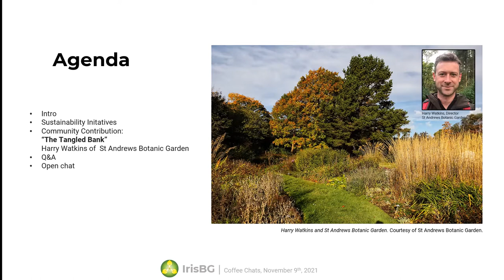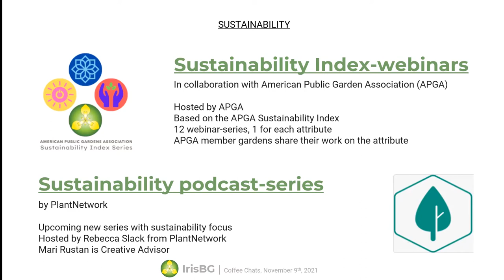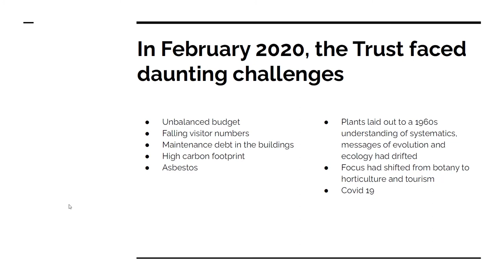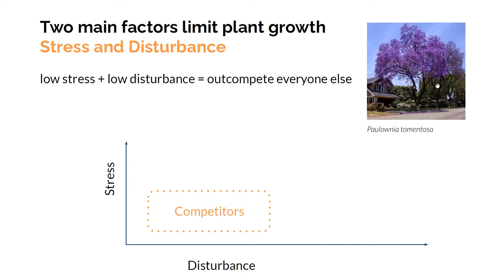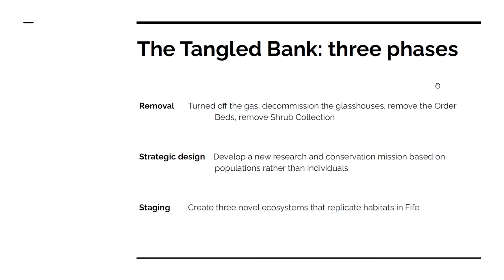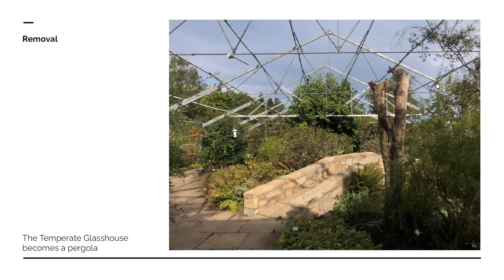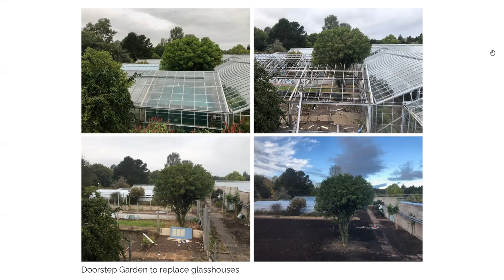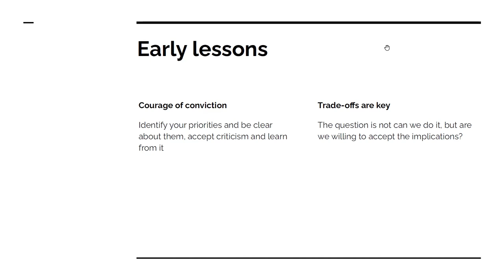A timely response to biodiversity crisis – "The Tangled Bank" | IrisBG Coffee Chat, November 2021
What can a botanic garden do to improve their carbon print? Can you have a botanic garden without a systematic garden and greenhouses?

For our November Coffee Chat (and the last one of 2021) we are thrilled to have Harry Watkins, the Director at St Andrews Botanic Garden talk about their response to the biodiversity crisis;

00:00 Intro by IrisBG
03:44 “The Tangled Bank – interpreting ecology and evolution in a botanic collection”.

Vist the corresponding article in our Knowledge Library for presentation
The Coffee Chats are an informal virtual coffee break for the IrisBG community where you get the opportunity to share experiences and give each other input. Perhaps you are wondering how to tackle a certain issue or you have found a smart way to use IrisBG that may benefit others. IrisBG will be present so questions to us are also welcome.